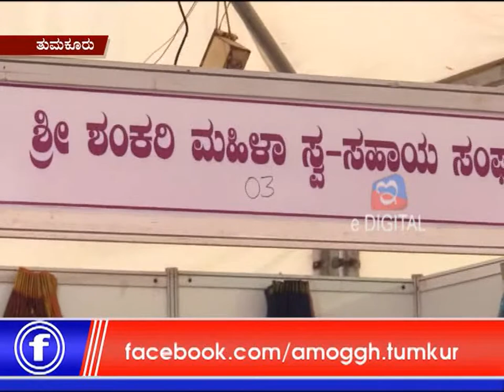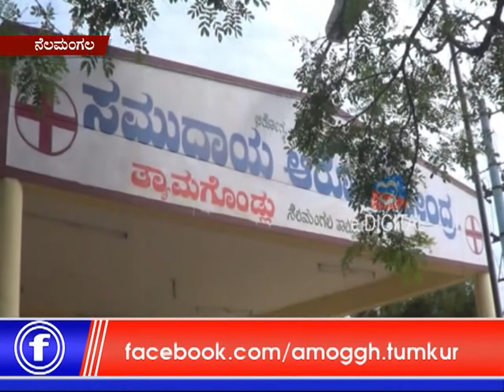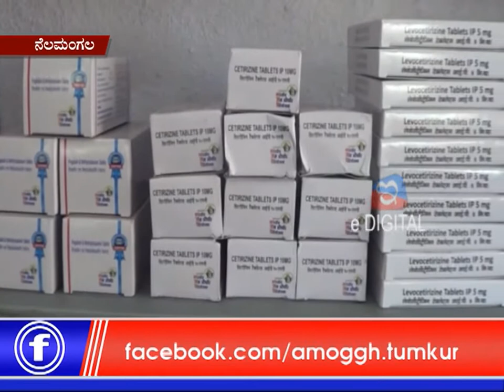08: 12 :2018: Amoggh News